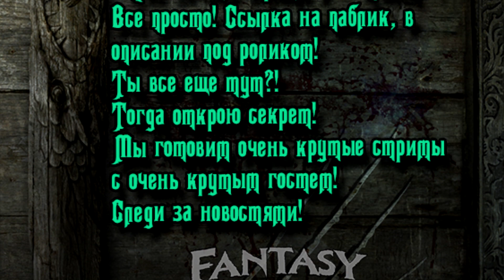Ликаны - история, физиология и разновидности расы вселенной Другой Мир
Ликаны, или оборотни из фильмов и книг Другой Мир. Какова их печальная история? Как появились первые оборотни? Какие у них силы и способности? Узнаем сегодня в стенах
 Ролик основан на материалах доступных всем, в сети интернет.